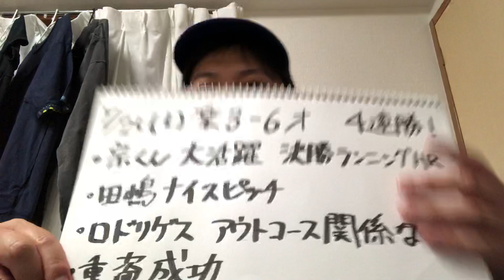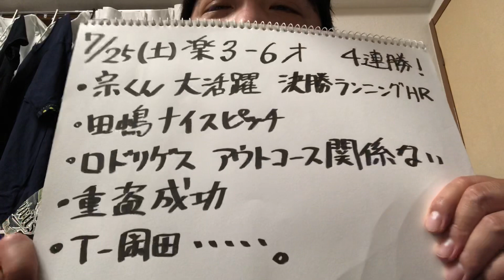【7/25 楽天×オリックス 反省会】パのみんな、うちも首位争い混ぜたってー！